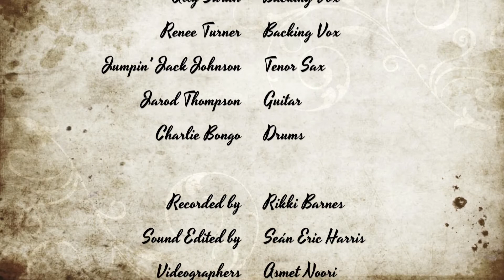Bang Bang Short Clip (Live Feb 26 2012).mov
Rio & the Rockabilly Revival tearin' up the stage during their Midnight Rebel concert.
Bang! Bang! (Cover of the Janis Martin tune) had the crowd in a frenzy!

Rio and the Rockabilly Revival, @Funky Mick Music, LLC; ASCAP
Rio Scafone is a member of Screen Actors Guild, National Academy of Recording Arts and Sciences (NARAS/Grammy), Americana Music Association and ASCAP.